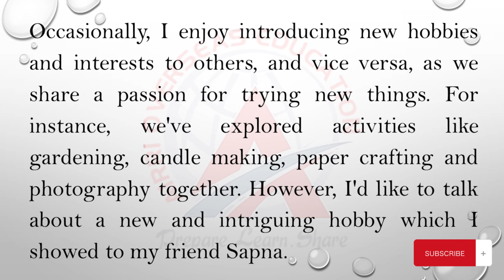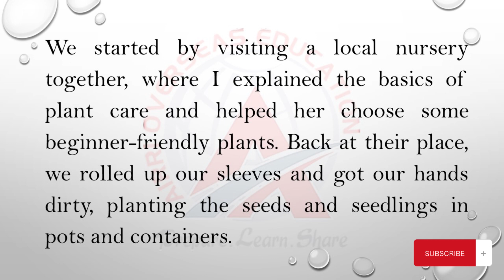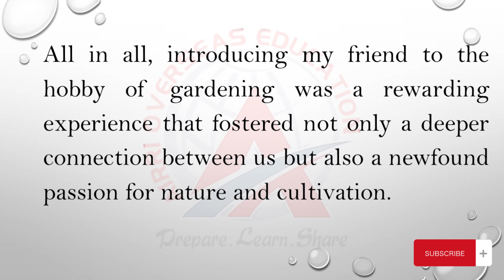a time when you introduced someone to a new hobby or interest. May to august 2024 by anuradha sharma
a time when you introduced someone to a new hobby or interest. expected cue card.
MAY TO AUGUST 2024.
Welcome to "IELTS_WITH_ANURADHA" the ultimate destination for those passionate about self-improvement, learning, and personal growth! Our channel is dedicated to providing you with insightful content that empowers you to excel in all aspects of your life.

Through a diverse range of topics and engaging discussions, we aim to inspire, motivate, and equip you with the tools you need to unleash your full potential. Whether you're seeking tips on academic success, career advancement, language learning, or simply looking for a dose of inspiration, "IELTS_WITH_ANURADHA" has something for everyone.

New list: 2024.ielts phagwara cambridge success results new newformat #2024